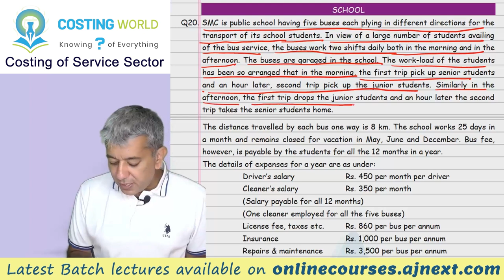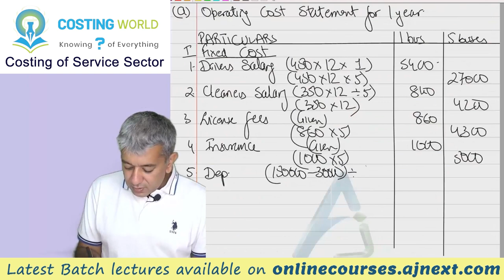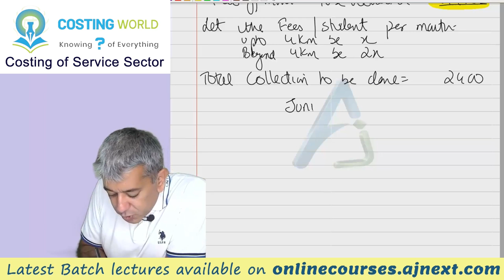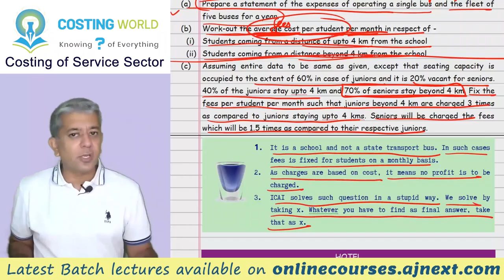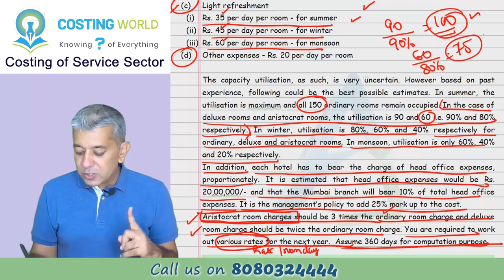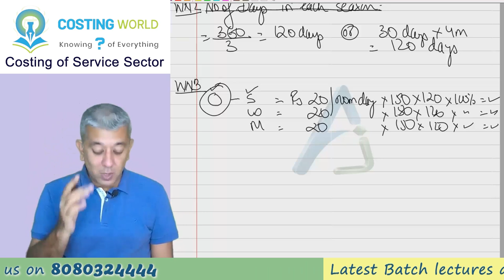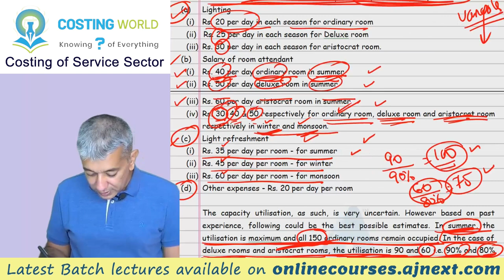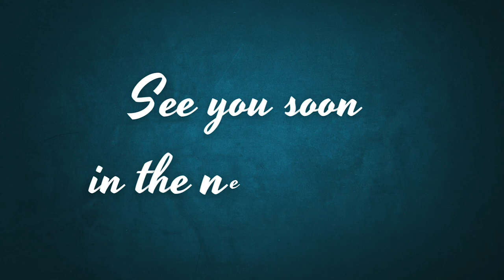CA INTER || Costing (CMA) || Costing of Service Sector || Lecture 4 || Q20 and Q21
We are going to cover two different types of sectors today. One is a school bus where fees is charged on a monthly basis and the other one on Hotel sector. We are going to do a very big question on hotel sector, which will cover many other simpler types of questions also. Lets rock today.

Timelines:
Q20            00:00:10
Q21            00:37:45